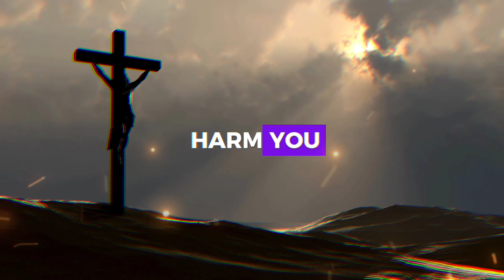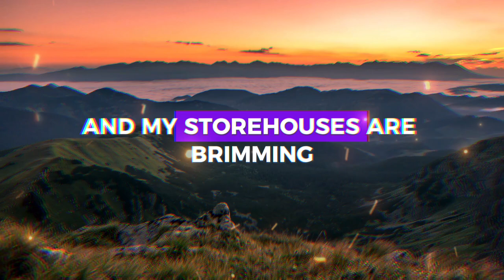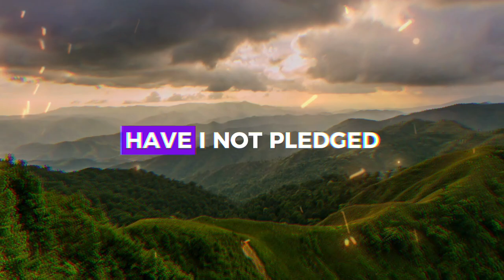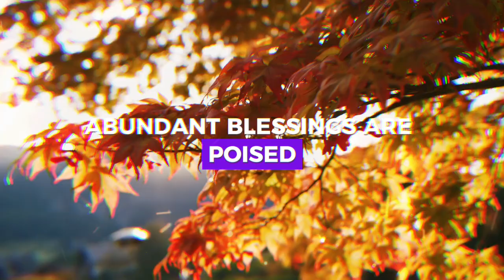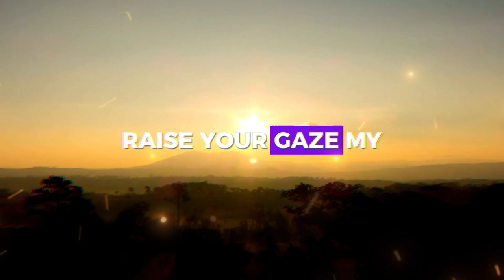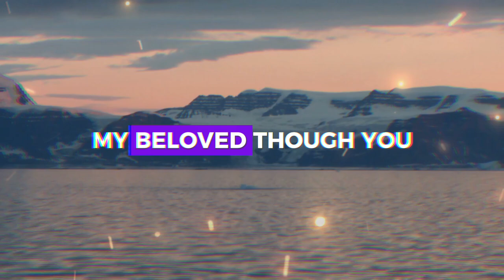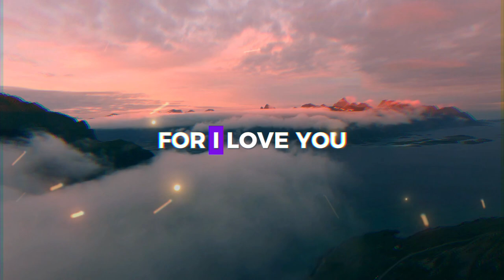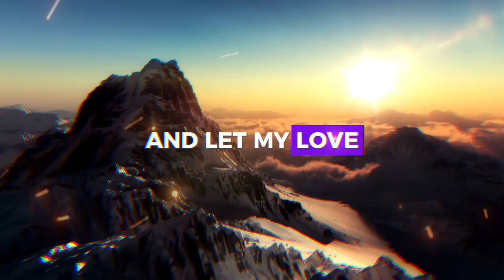I WILL RESCUE YOU AND GUIDE YOU ❤️ ➨ God's Message for You | EternalEchoes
God helps
Godly quotes
Bible Quotes
God Message Tarot
Financial abundance
Angels message
Jesus message
Godly quotes
Lord Helps
Jesus quotes
God
God message
Jesus
Jesus message
God messages
Urgent message from God
Jesus says
Angel Signs
God msg
Angels message
Universe message
Money miracle
Life quotes
Faith quotes
Universe message
Angel message
God Message For You Today
God says
Positive life affirmation
1111
Inspirational message
Spiritual guidance
Overcoming challenges
Belief and trust
Inner strength
Positive mindset
Self-improvement
Emotional healing
Personal growth
Spiritual journey
Hope and encouragement
Finding purpose
Motivational speech
Self-worth and self-esteem
Divine guidance
Divine intervention